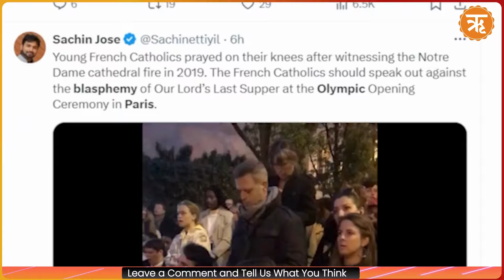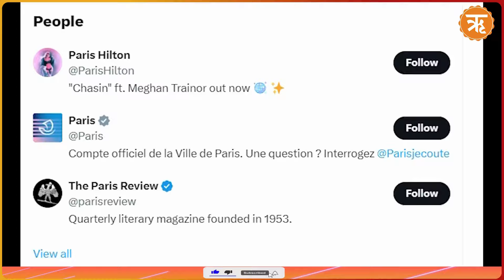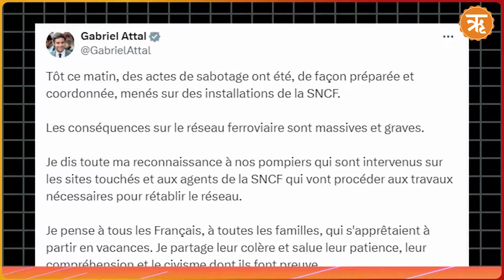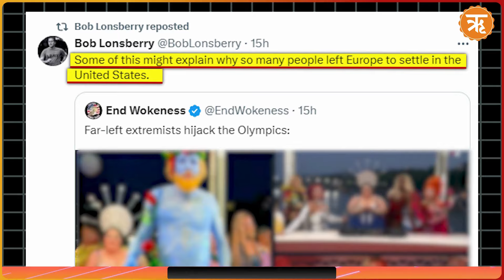OlympicGames Opening Ceremony in France Meets Widespread Criticism for Hurting Religious Sentiments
Ever since the opening ceremony, the Paris Olympics 2024 have been grabbing headline, accused of blasphemy and hurting religious sentiments as netizens call it the “worst opening ceremony in the history of any sporting event”. On Friday night, the world watched in astonishment as the grand ceremony's controversial elements, including drag-queen-themed portrayals of religious and historical icons, sparked international outrage. A provocative drag performance with children, seemingly reimagining The Last Supper, has been met with widespread online criticism, being labeled as "hyper-sexualized" and "blasphemous." Most of the segments from the event have drawn significant backlash, with many international political figures, especially from American politics, condemning it as indicative of cultural decline in Western civilization.